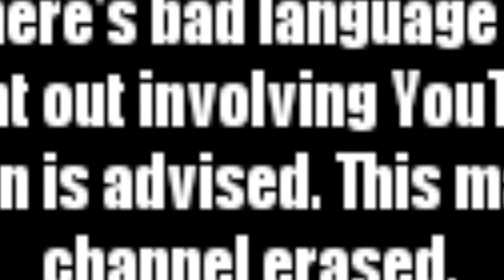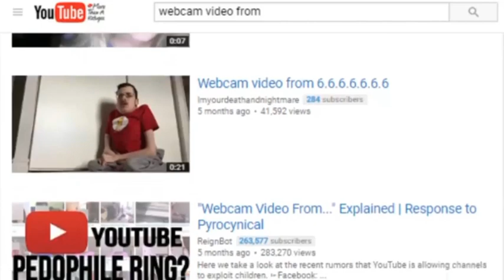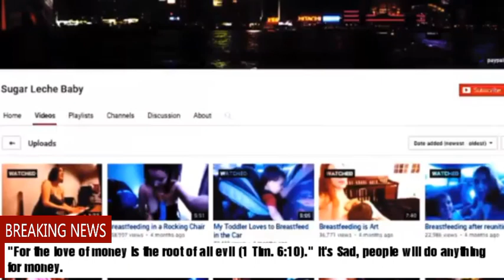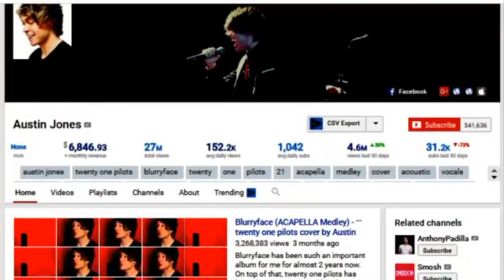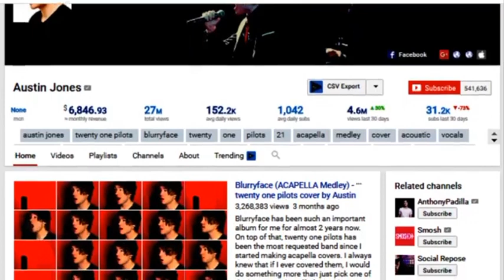Big Mouth Show Is Harmful To Children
Big Mouth Show debuted in September on Netflix. It's a show with alot of foul language. Big Mouth Show seems to appeal to children. Should children be watching Big Mouth Show? Does Big Mouth Show have hidden satanic messages. Watch my video to find out more on Big Mouth Show and something very heinous going on with YouTube. Please mirror this, share it, because this vid may get deleted. I welcome all comments.